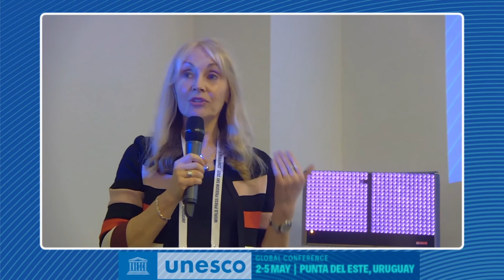Opening of the Academic Conference on Safety of Journalists - WorldPressFreedomDay Conference 2022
organized by by UNESCO and the Universidad de la República (Uruguay)

- Keynote intervention: Yolanda Lopez, Executive Director, Voice of America

- Gonzalo Baroni, National Director of Education, Ministry of Education and Culture of Uruguay
- Ernesto Fernandez Polcuch, Director, UNESCO Montevideo,
Regional Bureau for Sciences in Latin America and the Caribbean. UNESCO Representative in Argentina, Paraguay and Uruguay
- Dr. Gladys Ceretta, Dean of the School of Information and Communication, University of the Republic

MODERATOR: Jessica Jerreat, Press Freedom Editor, Voice of America